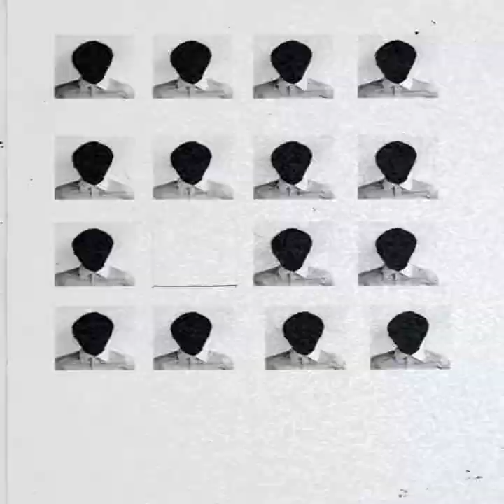[FREE] Crystal Castles x Crim3s x Witchhouse Type Beat (prod. glem)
| Free for non-profit, must credit (prod. glem)

BPM - 115
KEY - A MINOR
NAME  -  UBER